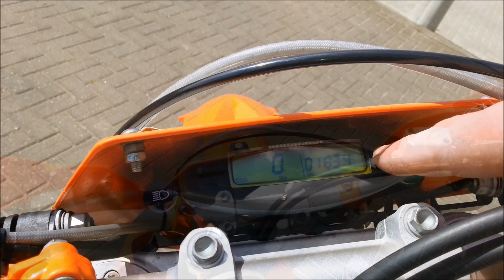2006 KTM 450 EXC-R ~ Walk around and Test ride. Akrapovic exhaust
Here's my new Ride...